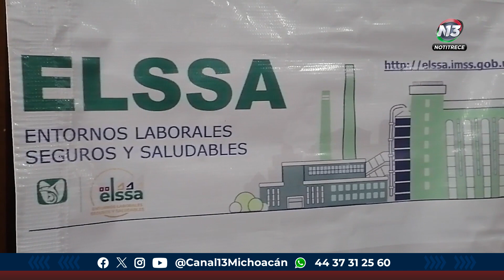IMSS Michoacán arrastra rezago en entornos laborales seguros y saludables para sus trabajadores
Estatal | 🔴 La delegación estatal del IMSS reconoció que Michoacán arrastra un preocupante rezago en entornos laborales seguros y saludables para las y los trabajadores, pues a pesar de los esfuerzos entre la institución y los gobiernos, la iniciativa privada no ha podido garantizar el bienestar total de sus empleados.

Oscar Mendoza | Notitrece